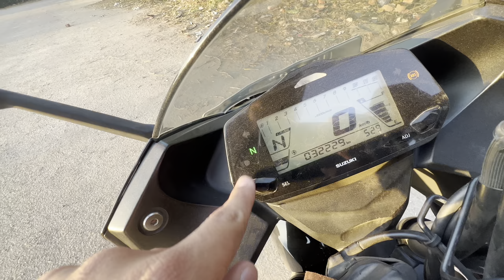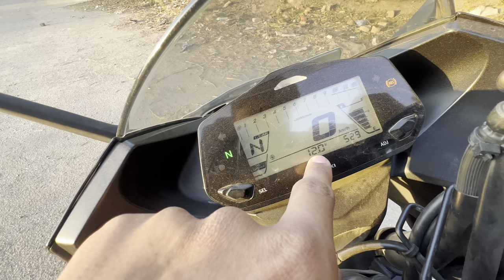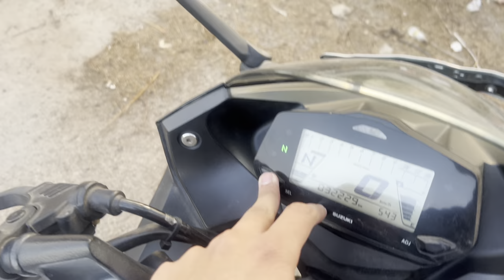SUZUKI GIXXER SF 150🏍️🔥- DETAIL WALK AROUND!!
Affordable price kaafi sporty dikhne wala bike👌🔥

My Gear-
Camera: Canon 600D
Lens: 18-35mm
Phone: iPhone 13 Pro
Bsss!!!